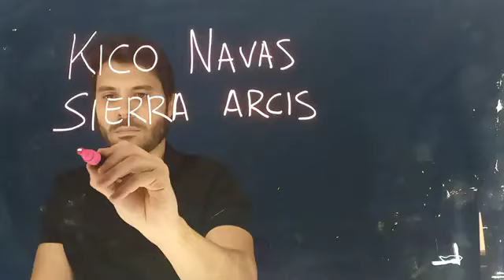9 THIS IS US!!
Participants in the Spanish team; Miguel, Sierra, Samu, (Alba) Kico.